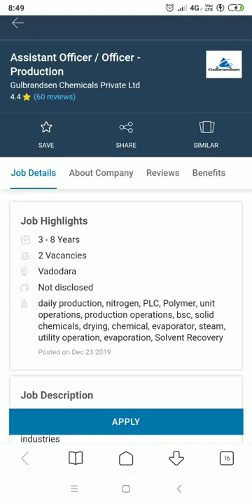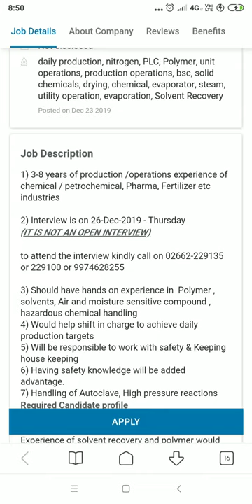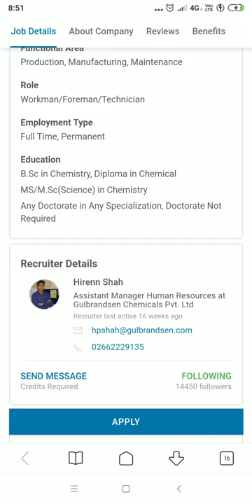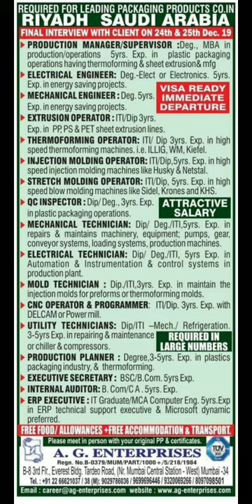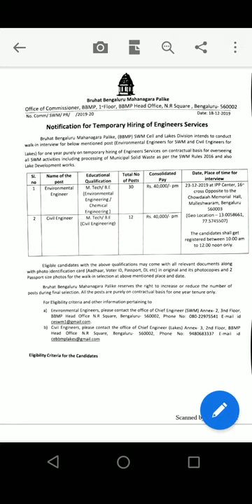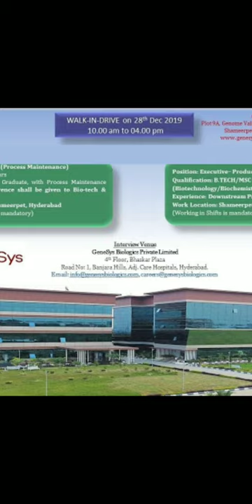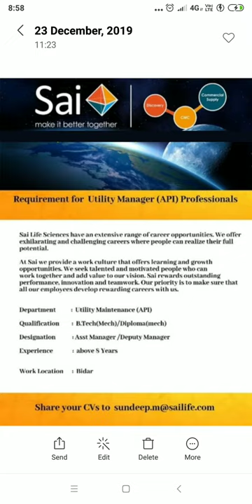Gulbrandsen Chemical limited || Interview || ITI, Diploma, B.Tech, M.Tech, || 26/12/2019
Latest jobs
# ITI
Any degree